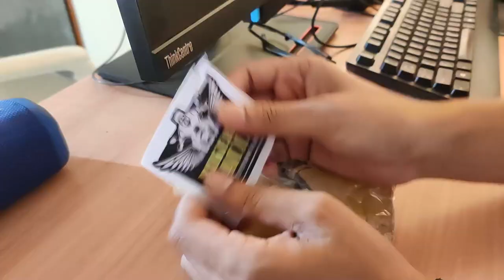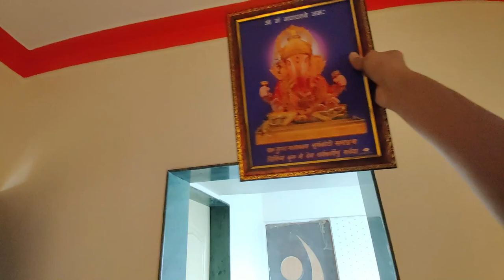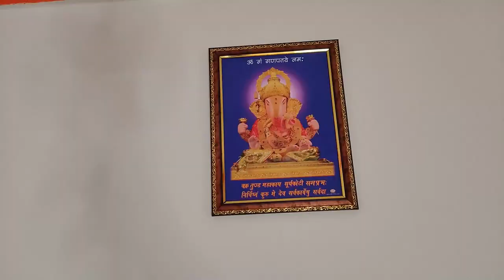Unboxing Biker's Vault 360 degree J mount | Katty's Ride | Pune Vlog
Hello friends,

In this video I have unboxed and reviewed 360 degree J mount hook used for action camera by Biker Vault.

Link to page of Biker's Vault
Link to buy same item from Amazon

Music used in the video by

GoPro Hero 8 Black for motovlog and Vlogging

BOYA SHOTGUN MIC FOR VLOGGING

MAONA LAVILIER MIC FOR MOTOVLOGGING

Procus 4K action camera (secondary)

SJCAM SJ6 Legend (secondary)

Gorilla tripod for mobiles

Amazon basics tripod for still videos

Oneplus 7 pro for Cinematic shots

30 in 1 Action Camera Accessory Kit for all Action Cameras

Type C to 3.5mm Converter Audio Jack Adapter Cable

Boya BYM1 Wired Lavalier Microphone

Dual Fan Cooling Pad with Dual LED for laptops

GPS Tracker for Car Motorcycle Vehicle Tracking Device

Bike Mobile Holder with Charger Waterproof
CATCH me on for real time talks,